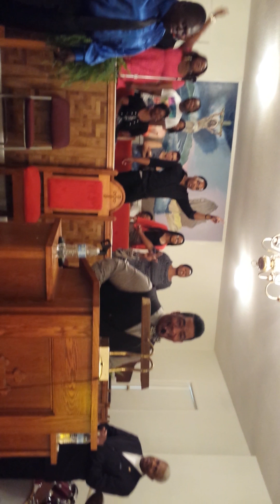Rev.Derrick Heard Pastor Anniversary 4-27-14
Pastor Thomas Brown & Mt . Vernon in Auburn Al Guest